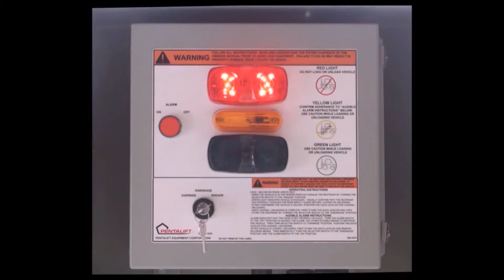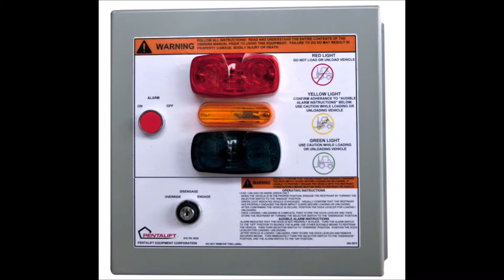Gancho Retenedor Pentalift RVR32 Vehicle Restraint Safety System